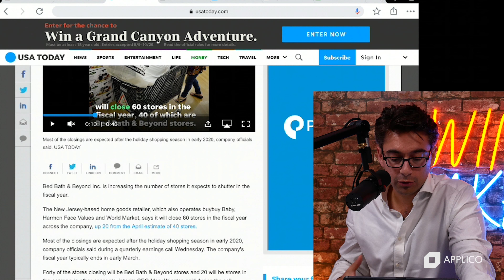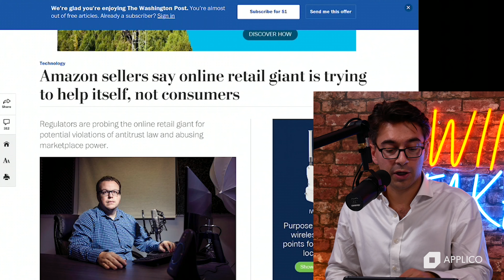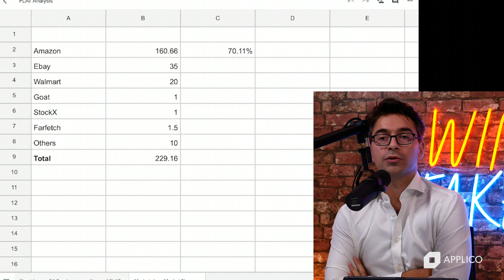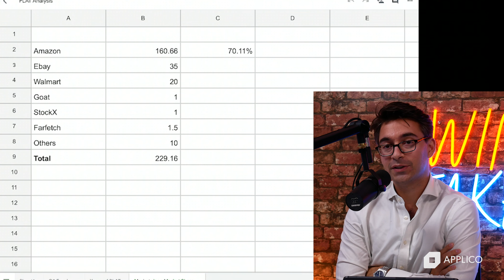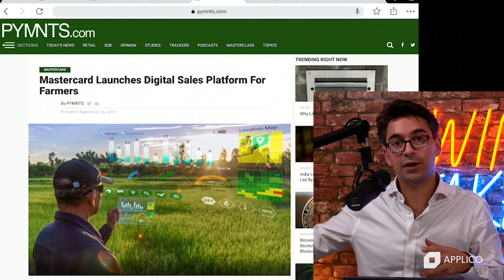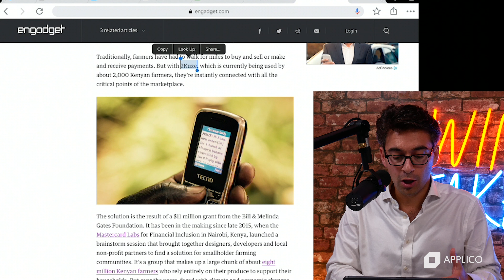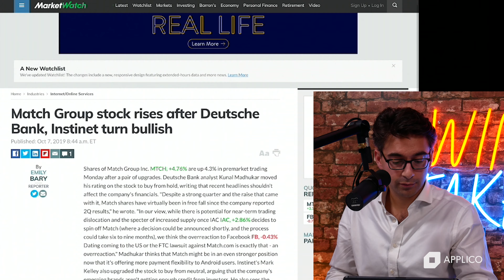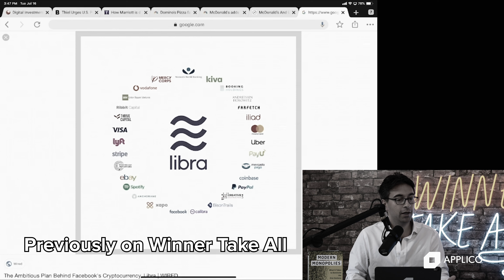Winner Take All #32 | Social Media vs. Print, Retailers Need Growth Initiatives, MasterCard Vapor?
On this episode of Winner Take All we cover retailers closing more stores, Amazon's marketplace monopoly, and MasterCard's farming app that feels like vaporware. We also touch on social media overtaking print and PayPal walking away from Libra.

Notes from this show -

Bed Bath & Beyond store closings: Retailer increases projected closures to 60